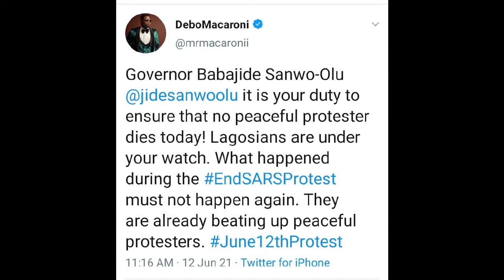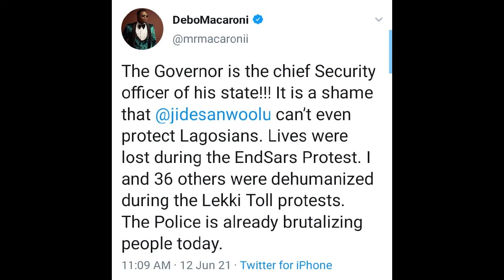June12Protest: Protect Lagosians, Mr Macaroni Urges Sanwo-Olu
Nigerian Comedian, Debo Adebayo popularly known as Mr Macaroni has stated that the governor of Lagos State, Babajide Sanwo-Olu has a duty to ensure no peaceful protester dies today in the state.